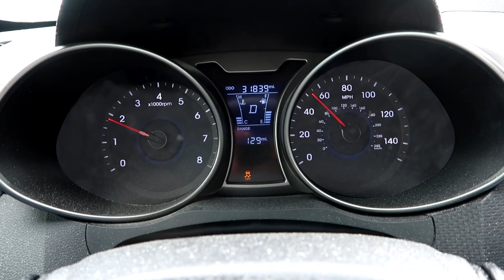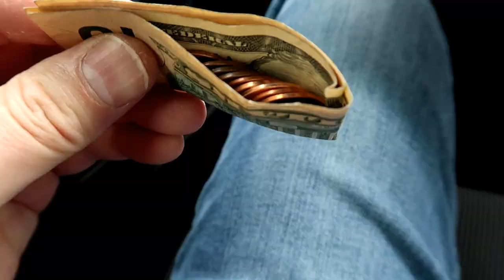Coffee Degenerates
809 N. Main St.

                        5130 S. Fort Apache Rd.